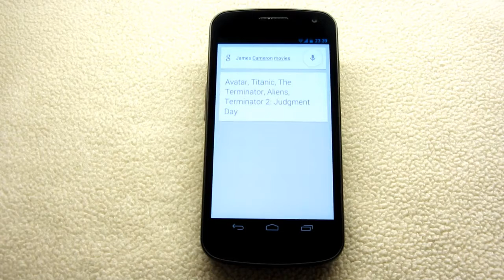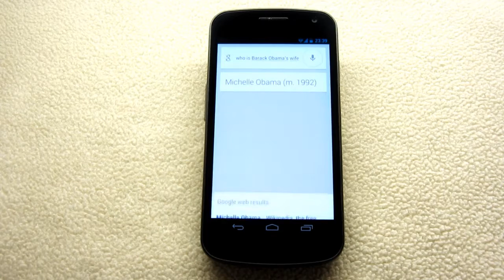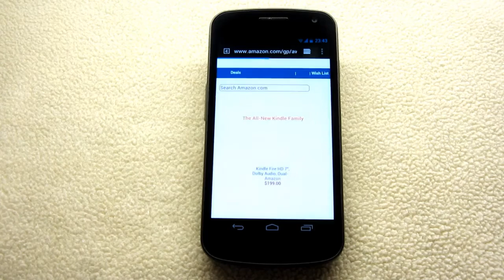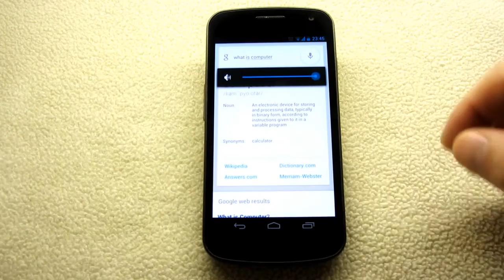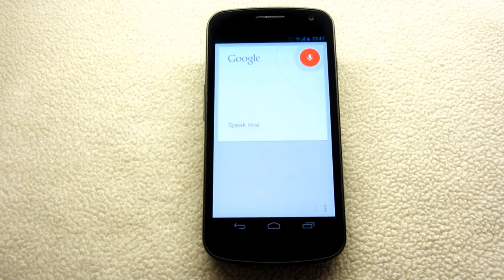Google Now App on Android 4.1 (Jelly Bean)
Samsung Galaxy Nexus - Android 4.1 Jelly Bean: Google Now Review

Google Now gets you just the right information at just the right time.

It tells you today's weather before you start your day, how much traffic to expect before you leave for work, when the next train will arrive as you're standing on the platform, or your favorite team's score while they're playing. And the best part? All of this happens automatically. Cards appear throughout the day at the moment you need them.